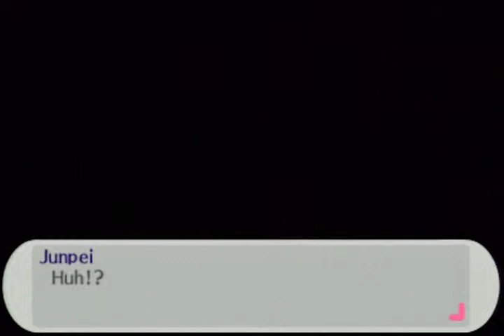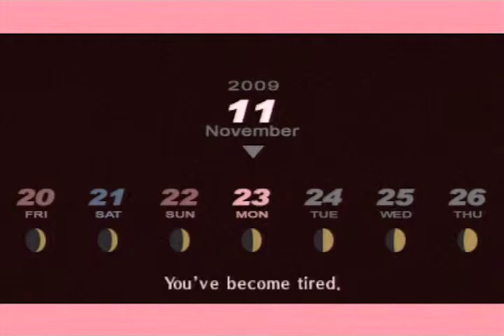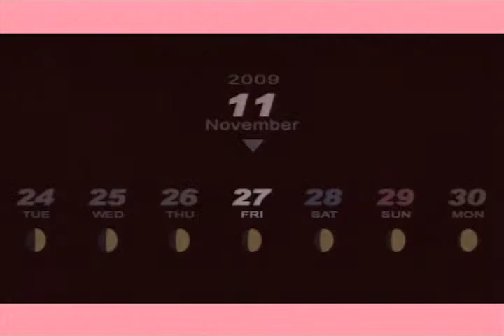Persona 3 Portable Part 53: Junpei's Resolution (Non-Comm)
Like a phoenix, Junpei rises from the ashes and regains the will to fight.